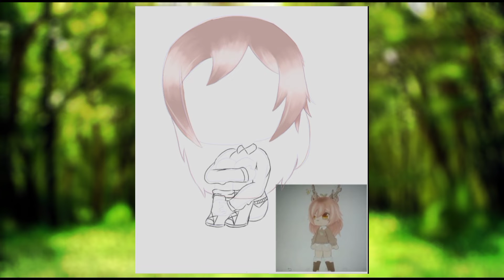Para el misiotivo de Akiri-Kum